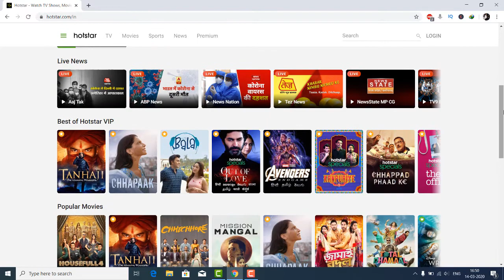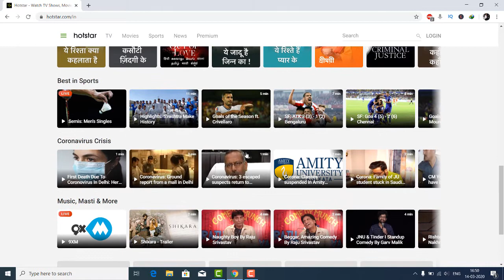How to Download Hotstar Videos Using Internet Download Manager (IDM)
In this tutorial, you'll learn how to download videos from Hotstar using Internet Download Manager (IDM). Whether you want to save your favorite movies or TV shows for offline viewing, this step-by-step guide will show you exactly how to use IDM to easily download videos from Hotstar.